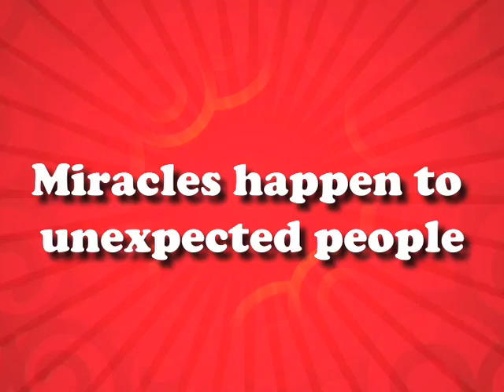Miracle Trailer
Trailer for our Christmas series - 2007